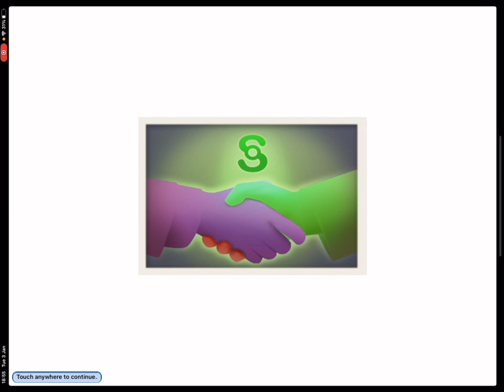Say hello to David Dave - The Sims 3 Ambitions Mobile [REUPLOAD WITH SOUND]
Hello today I thought I would try out the Sims I have never done and I have never done a video like this before.so￼ a I like is appreciated. If you want more Sims in the future please like the video share with your friends and subscribe to the channel to get notified when a new video is uploaded videos are weekly but if I get a suggestion for a video I will consider uploading it depending on if people want it. I have decided to try my best to make my videos better this year as I really hope 2023 will be a good year for this channel and I hope you guys can I help me by showing your support my liking my videos ￼ leaving a comment to say that I made you laugh in the video or just to say the video was good. I will take any good reception I can get still. I am hoping to finally get 200 subscribers very very soon and hopefully you’re in my community to help that I decided to change the way I have videos are done I will stop editing videos with sounds and Fx and only cuts and small edits I will try and make videos funny and more interesting I will bring my sense of humour to my videos this year. I really hope this will work and I really hope you guys appreciate this change. I would go into detail in a separate video. I don’t think it’s worth making as I won’t be focusing on other videos in the coming weeks. It’s getting quite hard now
To make videos on time now I’m in  year 10,  and I’m doing my GCSEs next year so that’s bean holding videos back and I would like to fart every half term holiday. I always try and prepare 2or 3 videos for you during the holidays so that means I will have plenty of time to relax.and prepare videos when I’m back at school I am thinking of videos today for next week. If you guys have any suggestions please don’t hesitate and put them in the comment or go to my community tab on my channel and vote on my next video polls they will get released three days before the video gets released while I am talking about them. There will be one this week for you to decide on next weeks video or if you want me to upload earlier than that just put a comment thank you.